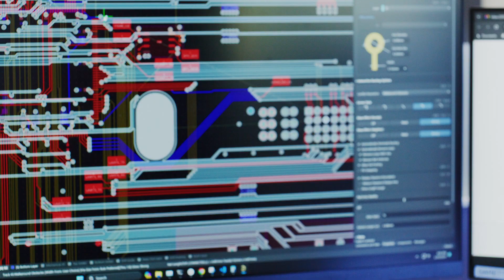Muon Space Payload Integration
Video providing overview of Muon Space's Halo Platform enabling easy integration of multiple payload types.